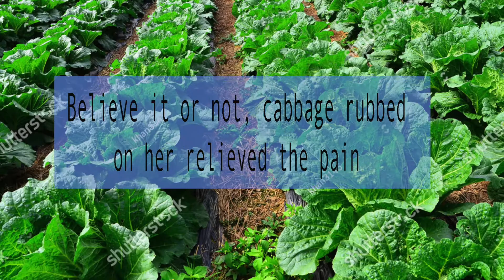rosie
AWANJ.ORG
AWAVoorhees